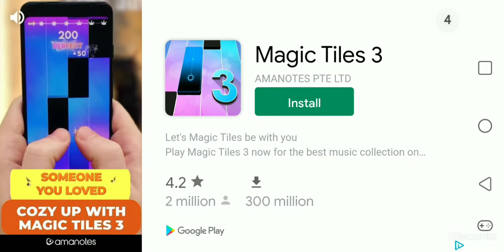Diep.io - Poor Little Tank